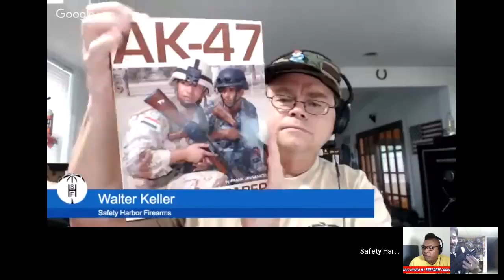Eltenda Fabrizio Hank Strange Who Moved My Freedom Podcast Ep. 36